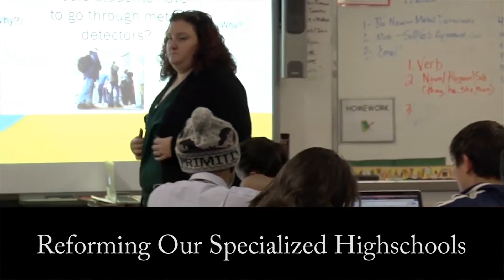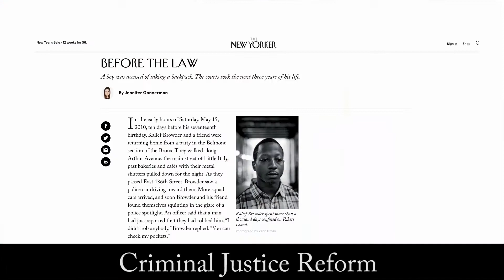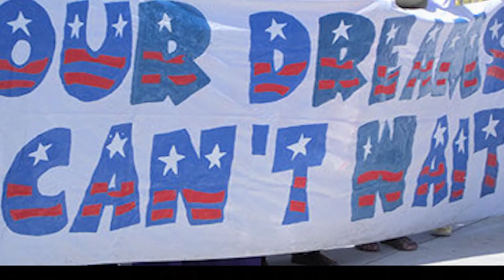Parents meeting 8 3 20 w/ Assembly bichotte